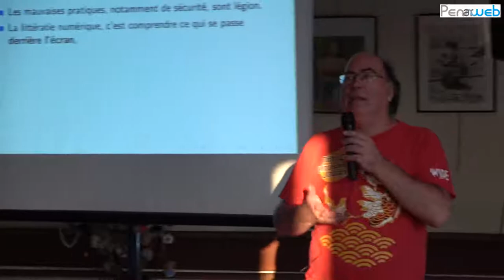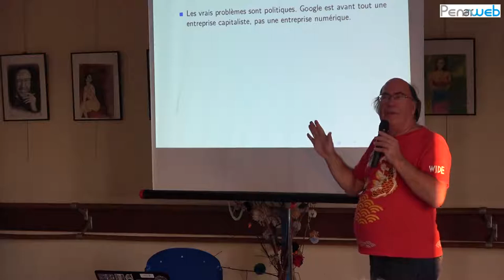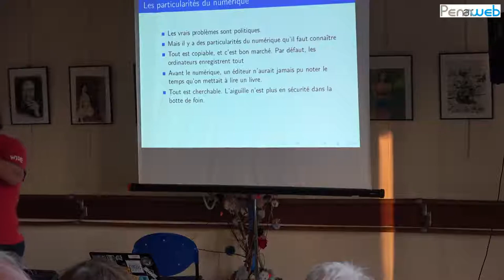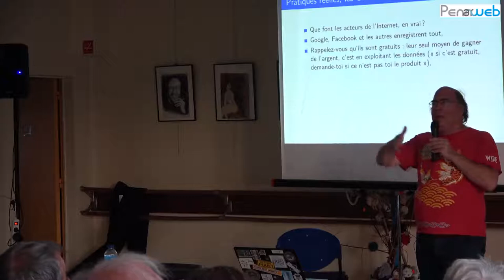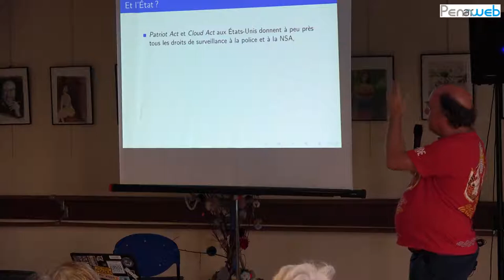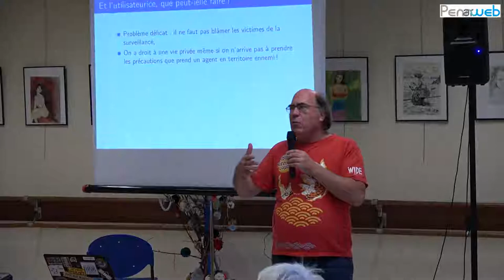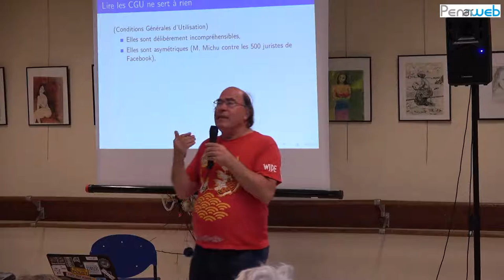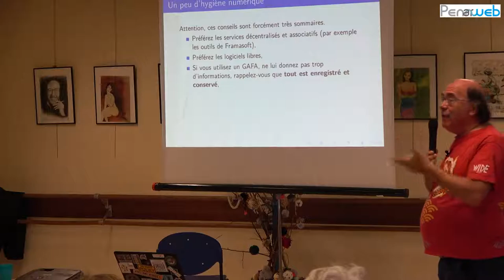Stéphane Bortzmeyer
Qui vous observe ? Web et vie privée !
Conférence de Stéphane Bortzmeyer au centre des Abeilles de Quimper du vendredi 28 septembre 2018

S’interroger sur les risques pour la vie privée liés à l’utilisation d’internet et des grands services en ligne comme Facebook ou Google. Quels sont les risques réels et les pratiques des différents acteurs ? Pourquoi le numérique présente-t-il des risques radicalement différents ? Sans céder à la panique et éteindre tous les ordinateurs, que peut connaître le citoyen sur la surveillance que font les États et les entreprises ?